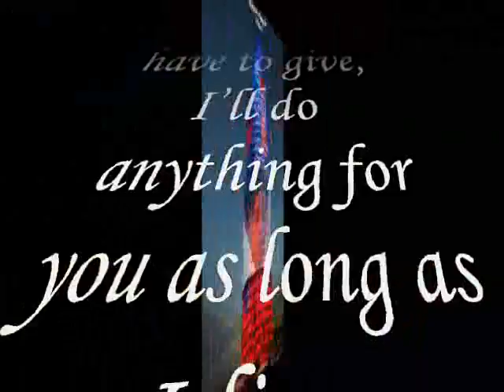We have so much more ,,,,,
do.
do so
Money is an excellent servant, but the host
very bad.